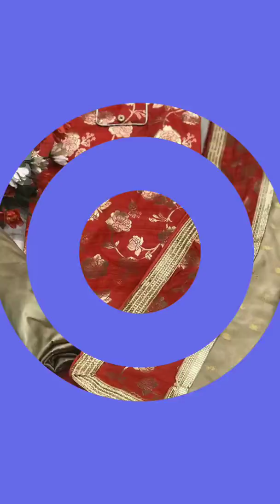Wedding wear traditional salwar suits collection - Indiantrendz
Salwar kameez collection